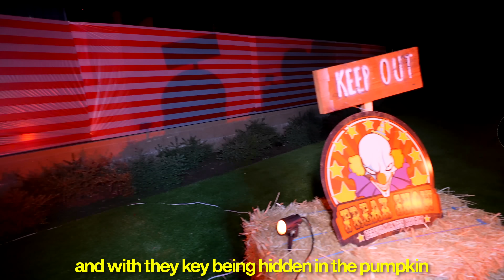If You Scream, You Lose! Ft/ The Royalty Family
If You Scream, You Lose! Ft/ The Royalty Family | The Anazala family

We love Halloween, so this year My Daughter Mila invited The Royalty Family to our New House to compete in a game of Last to Scream! We transformed our house into the haunted house in America! Filled with mazes, carnivals, and whoever finds the key wins the insane prize!

Very Special Thanks to Heightened Entertainment for being the best scary monster in the house!

Thanks to the Team: Moktar Larbi, Liam Dipple, Hisham Shahwan, John Abbot, Ronan Walters, David Gudani، Patrick Chaplin, Yehia Elkarim, Eric Rey, Joel Osborn & Carter Miller for all your love!